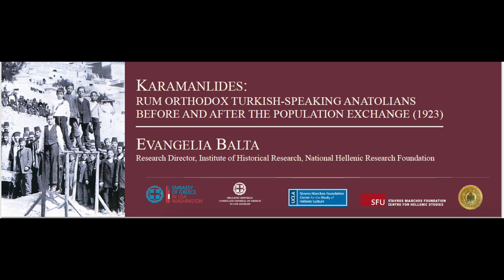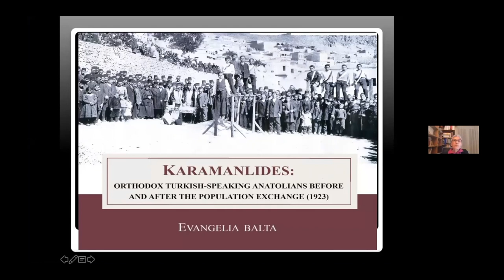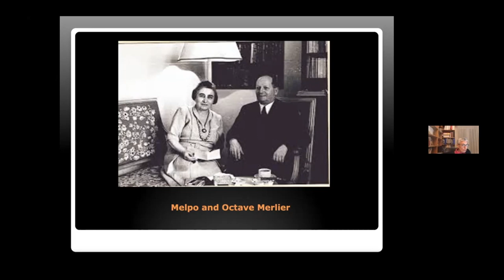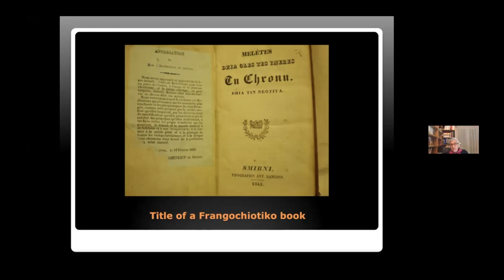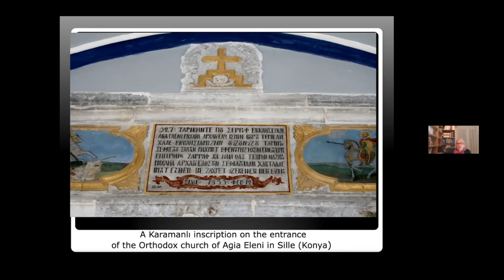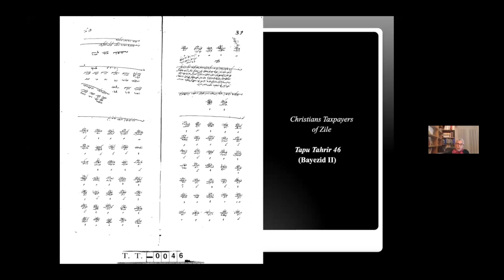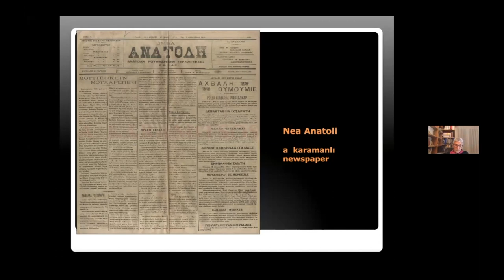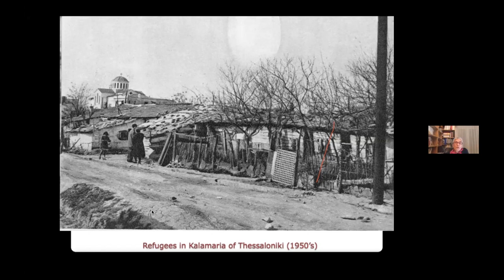Dr. Evangelia Balta, "Karamanlides: Rum Orthodox Turkish-Speaking Anatolians"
This lecture, delivered on February 5, 2022, focuses on the language, social history, and culture of the Rum Orthodox population that lived in Asia Minor and the urban centers of the Ottoman Empire. Among these were Orthodox Christians who spoke Turkish as their native language. Like the Turkish-speaking Armenians, the Greek-speaking Roman Catholics, and the Ladino- or Turkish-speaking Jews, the Karamanlides were an ethnic-religious group that formed part of the multi-cultural and multi-lingual Ottoman Empire while maintaining their own culture and tradition. Since the early 18th century, books (both religious and secular), periodicals, and newspapers in Turkish were printed with Greek letters, leaving ample evidence for us to discuss this rich cultural heritage. Being Christians, they were eventually exiled from their homeland, in accordance with the Treaty of Lausanne (1923). The majority of them settled in Greece, while others settled in the United States and various European countries.

Evangelia Balta is Research Director at the Institute of Historical Research, National Hellenic Research Foundation. Her interests focus on topics related to Economic and Social History during the Ottoman period and the culture of the Greek Orthodox population of Anatolia. Since 2008 she has organized three International Conferences on Karamanlidika Studies. In addition, since 2011 she has conducted seminars on Karamanlidika Studies at the annual Intensive Summer School on Cunda Island organized by the Ottoman Studies Foundation at Harvard University. She was made an honorary member of the Turkish Historical Society (2013), and she was awarded the “Order of Merit (Liyakat Nişanı)” by the President of the Turkish Republic, Abdullah Gül (2014).

This lecture was co-sponsored by the Embassy of Greece in the USA, the Consulate General of Greece in Los Angeles, the SNF Centre at Simon Fraser University in Vancouver, and The Hellenic Society of Constantinople. It is part of a series of events —lectures, theatrical and musical performances, book discussions— that take the centenary of the 1922 Asia Minor Catastrophe in order to commemorate and reflect on Asia Minor Hellenism and its unique culture and history.